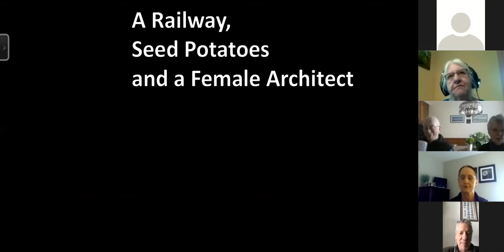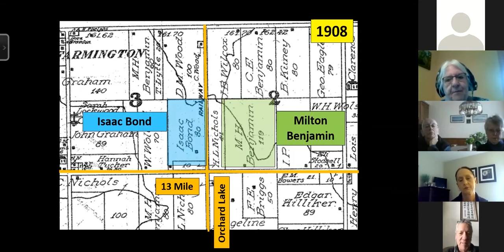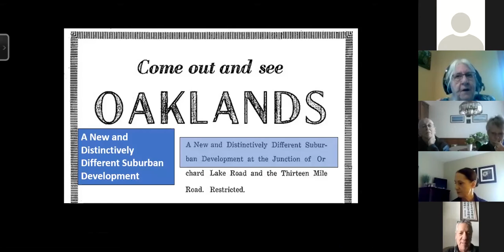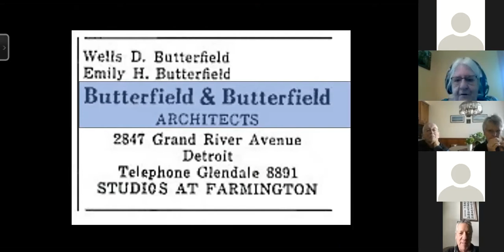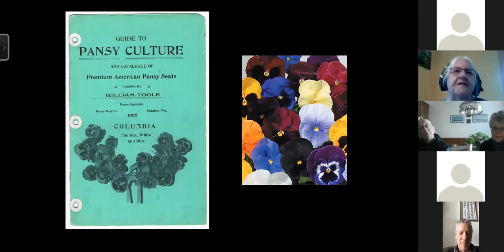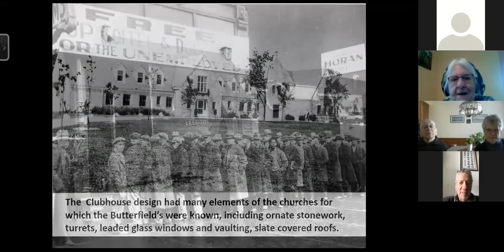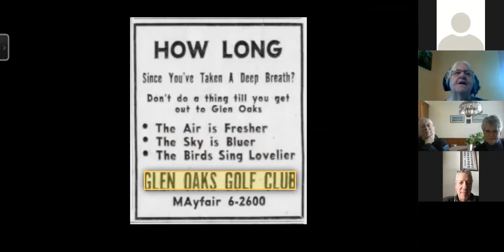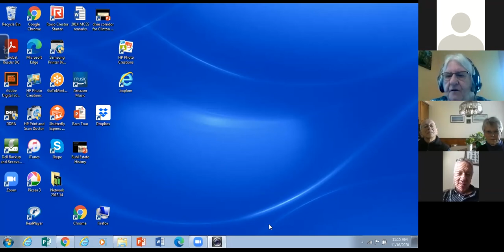Fireside Chat -- Glen Oaks Golf Course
A railway, seed potatoes and a female architect! These are all part of the amazing history of Glen Oaks Golf Course that Oakland County Parks and Recreation historian Carol Bacak-Egbo will tell you about!